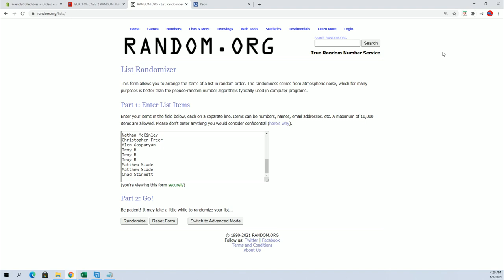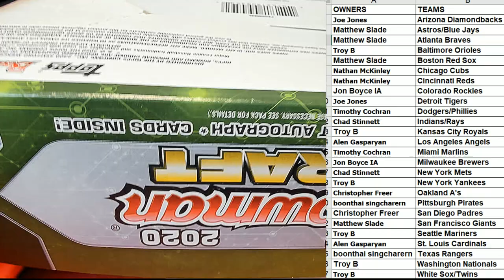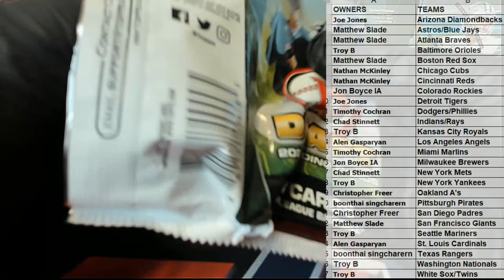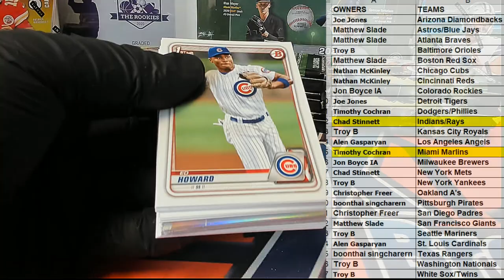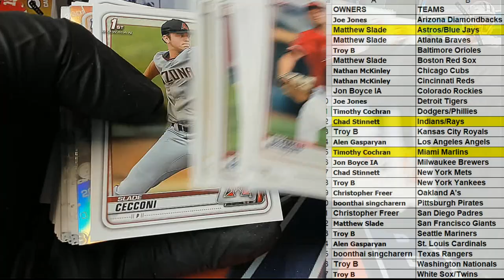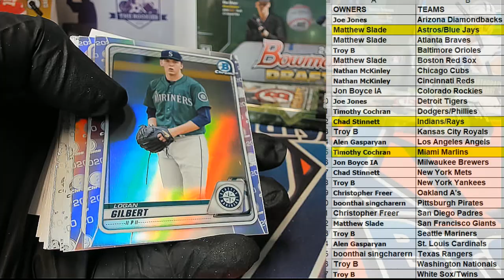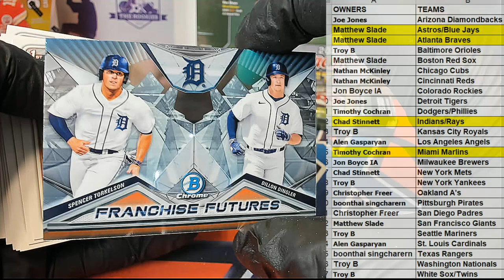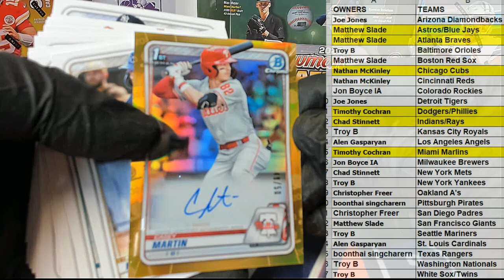2020 Bowman Draft Jumbo Baseball ID 20BOWDR2RT603